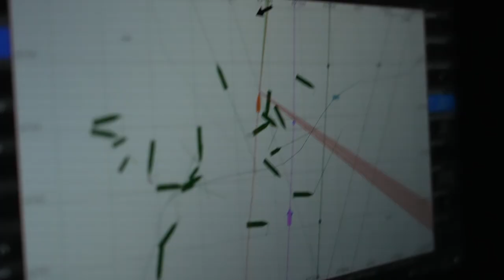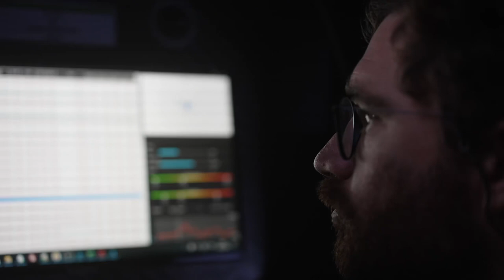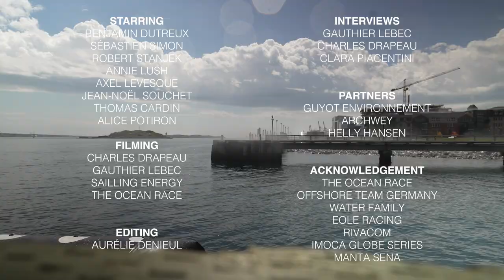SAIL THROUGH OCEANS - Chapter 6: High Hopes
AVEC
Benjamin DUTREUX, Sébastien SIMON, Robert STANJEK, Annie LUSH, Axel LEVESQUE, Jean-Noël SOUCHET, Thomas Cardin, Alice POTIRON.

TOURNAGE
Charles DRAPEAU, Gauthier LEBEC, SAILLING ENERGY, THE OCEAN RACE

MONTAGE
Aurélie DENIEUL

INTERVIEWS
Gauthier LEBEC, Charles DRAPEAU, Clara PIACENTINI

PARTENAIRES
GUYOT environnement, Archway, Helly Hansen.

REMERCIEMENTS
THE OCEAN RACE, Offshore Team Germany, Water Family,
Eole Racing, Rivacom, IMOCA GLOBE SERIES, MANTA SENA